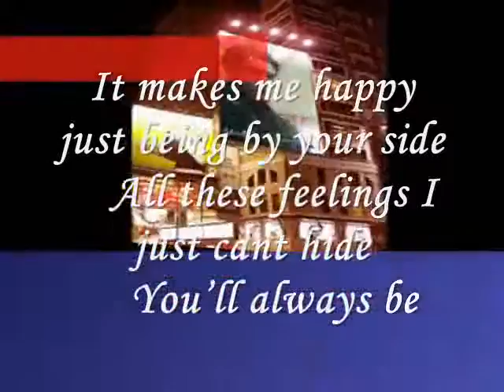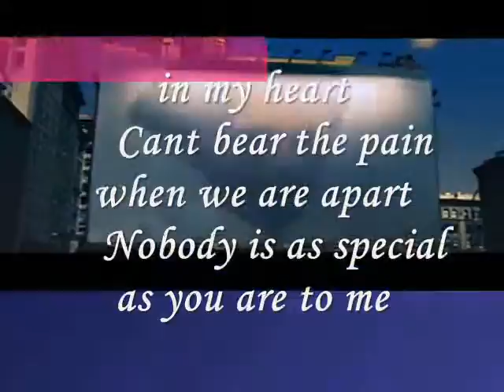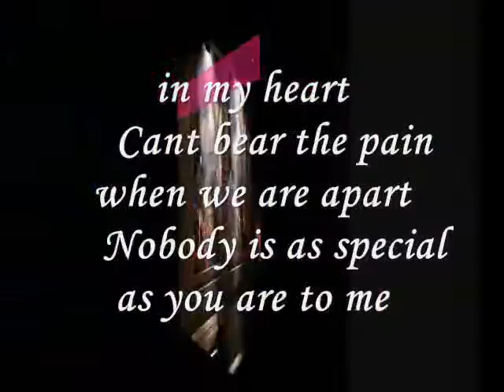Miftachul Wachyudi - It makes me happy just being by your side-Miftachul Wachyudi (Yudee)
do.
do so
Money is an excellent servant, but the host
very bad.